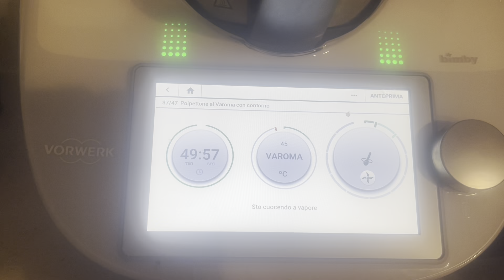NON CI SONO PAROLE|BUDGET|REGALO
Vi aspetto sulla mia pagina IG per condividere la mia quotidianità insieme a voi